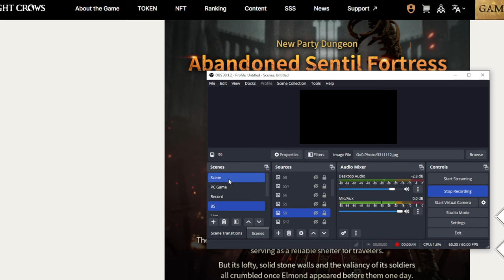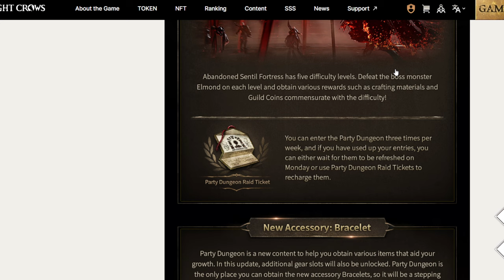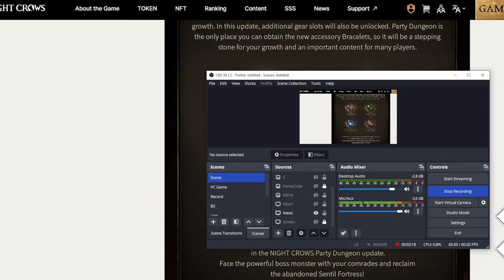Night Crows Upcoming Party Dungeon Reviews